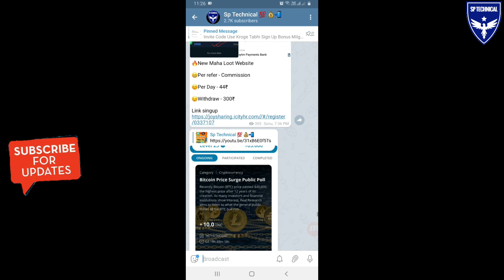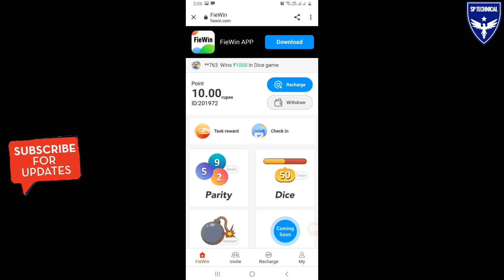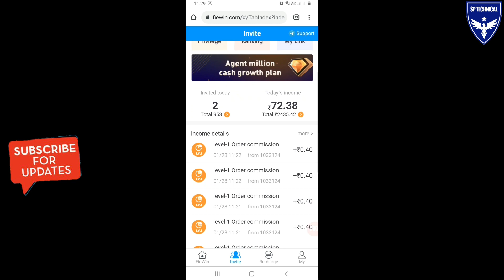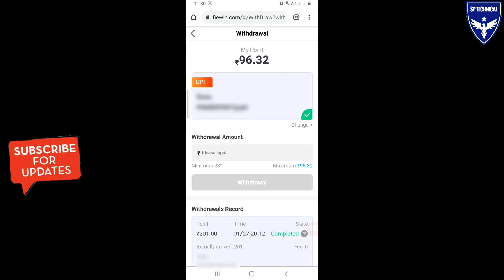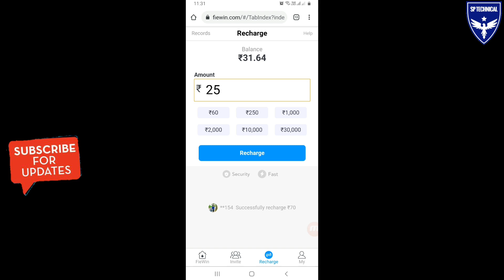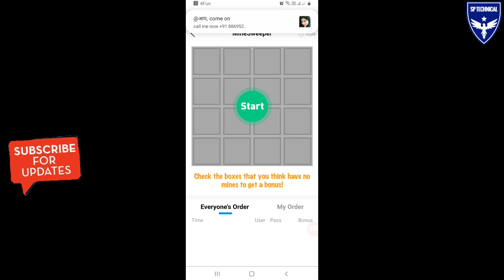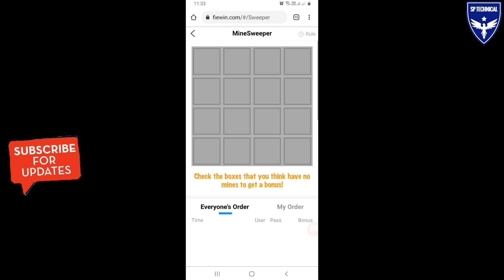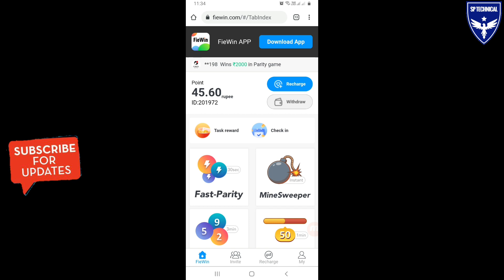💥Earn ₹500-₹1000❣️2021 New Paytm Cash Earning App | New Earning App Today | Without Investment 🔥🔥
Namaskar Dosto,aaj is video me bataunga ek New App isme aap videos share karke online paisa kama sakte h sidhe paytm or Bank account me.Check Giveaway winner Also.2021 New Paytm Cash Earning App | Earn Instant Free Paytm Cash Without Investment

top money earning games in india
play and win paytm cash online free
paytm games
paytm cash games apk
game play and earn paytm cash
paytm offline earning app
google earning app

Please ⤵⤵